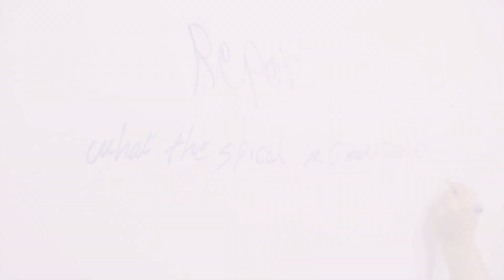سَمت - سوالف شباب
سَمت
مشاركة فريق سوالف شباب

١٣ و ١٤ من يناير ٢٠١٨

بتنظيم من